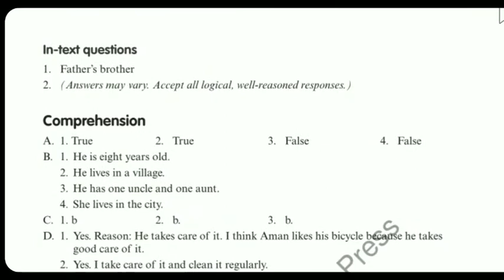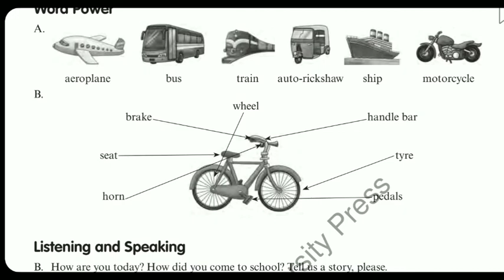Answers of My Red Bicycle